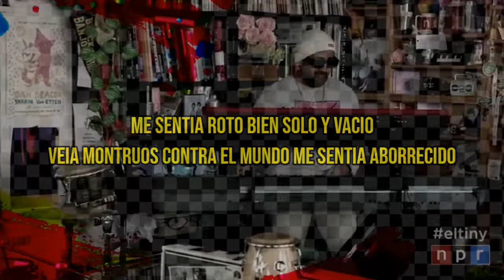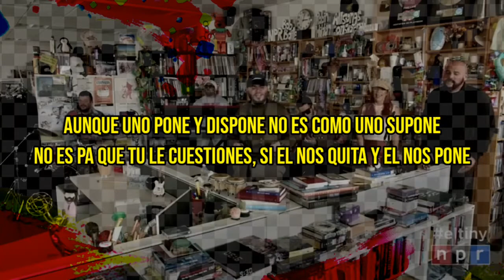Farruko - Gracias |Tiny Desk Concert